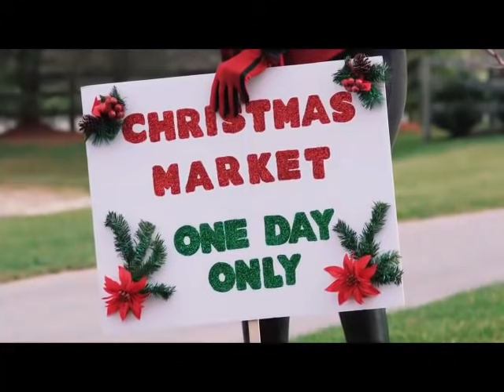Me siento BENDECIDA!! 🏇🏻 - Película Cristiana (Lizzie)